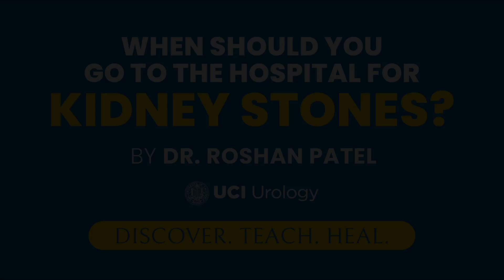When Should You Go to the Hospital for Kidney Stones? by Dr. Roshan Patel - UCI Urology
Dr. Patel is a kidney stone specialist in Orange County, CA. He specializes in Kidney Stones, Kidney Cancer, Prostate Cancer, and Robotic and Laparoscopic Surgeries. His clinical practice focuses on all aspects of minimally invasive urology procedures, including robotic, percutaneous, laparoscopic, ureteroscopic, and needle ablative surgeries.

Dr. Patel’s research interests include outcomes based studies on minimally invasive surgery for kidney cancer. Additionally, as a kidney stone doctor, he has a strong focus in evaluating the methodology used in percutaneous surgery for large kidney stones with the goal of improving patient outcomes.